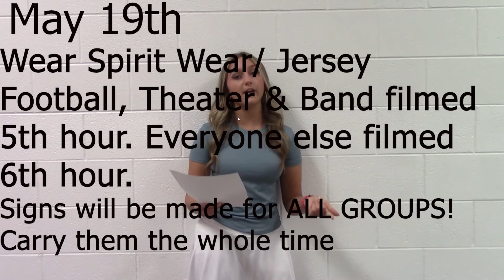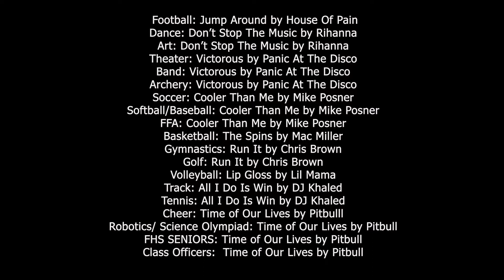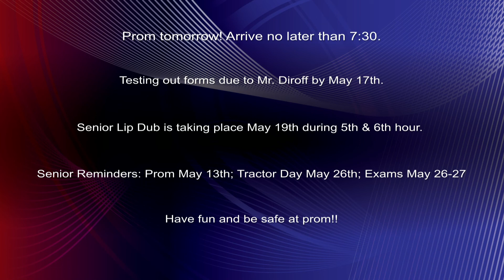May 12th Announcements